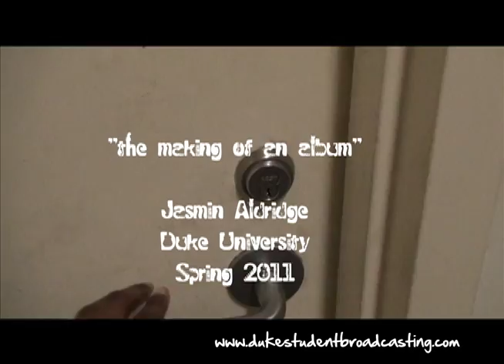the making of an album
Check out what it takes to make an album with the band Point Break!